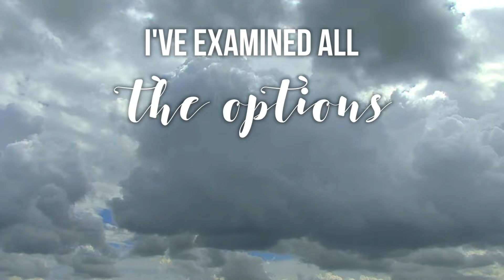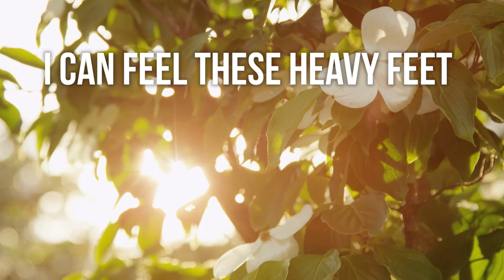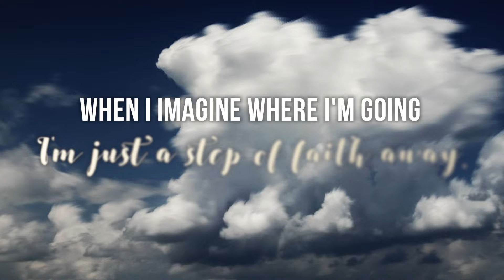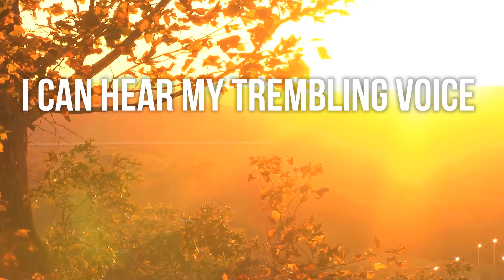I Can See Myself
Pauline Patterson - Lyric Video